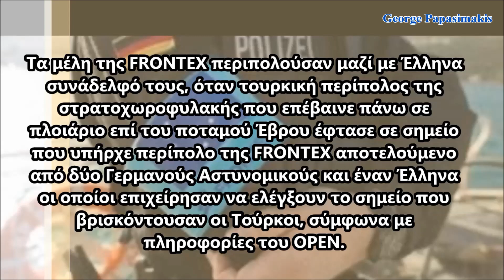Τι έγινε τελικά με το επεισόδιο πυροβολισμών από Τούρκους εναντίων μελών της FRONTEX στον Έβρο;